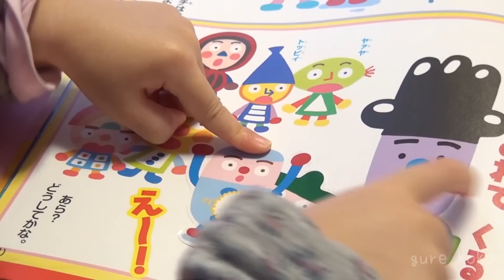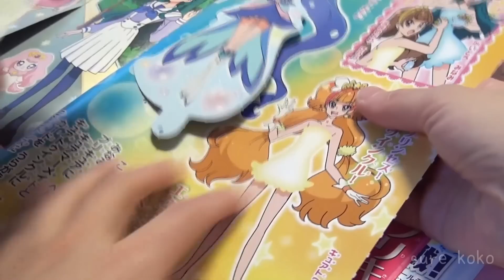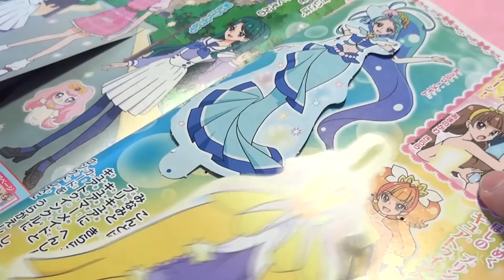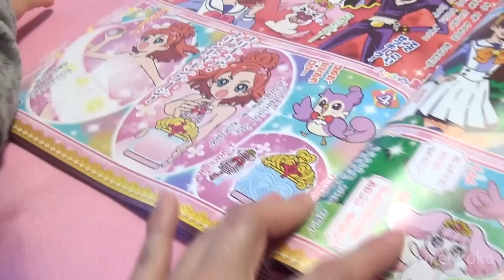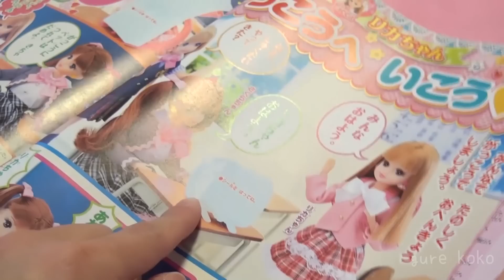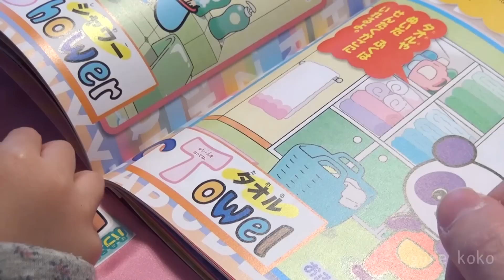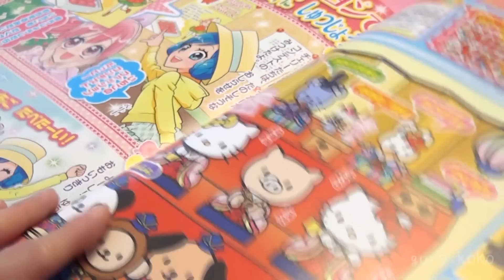おかあさんといっしょ おともだち 3月号 で 遊んだよ！！ 前編 ともだち８にん Ｇｏ！プリンセスプリキュア こえだちゃん リカちゃん ハローキティ ディズニープリンセス パブー＆モジーズ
2歳の娘と おともだち 3月号 の シールあそび などで遊びました。
・ともだち８にん　あめでぬれちゃった～！
・Go！プリンセスプリキュア　へんしん　きせかえあそび
・こえだちゃん びっくり たんじょうび
・リカちゃん がっこうへ いこう♡
・ハローキティと　へんしんひなまつり
・ディズニープリンセス ドキドキ！カーニバル
・パブー＆モジーズ おふろで えいごシールあそび